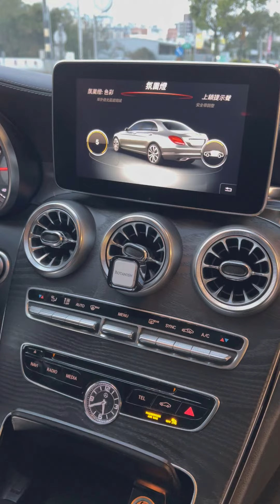【呂老板二手車】只差23P的C300